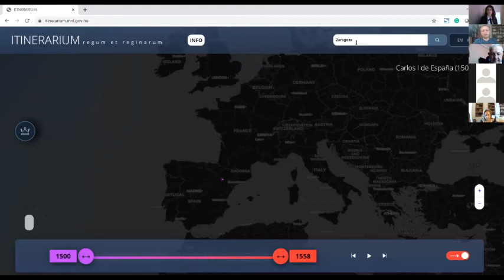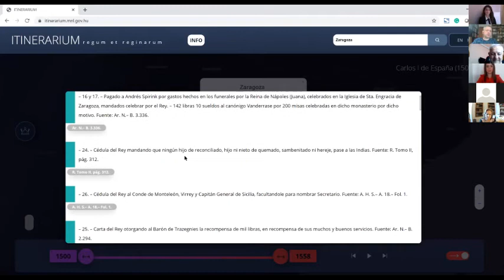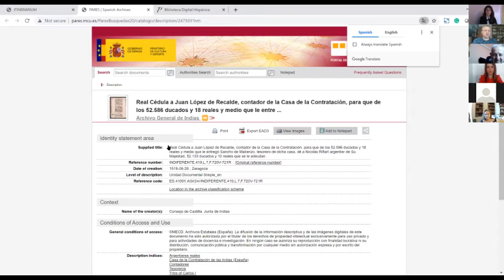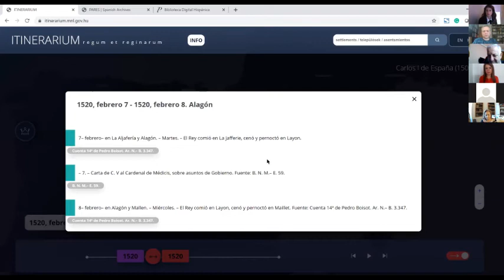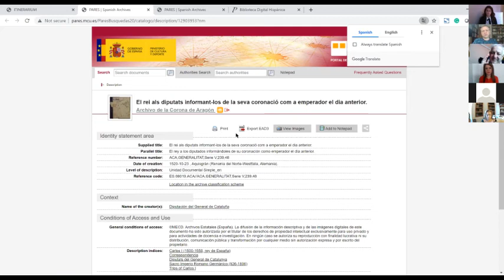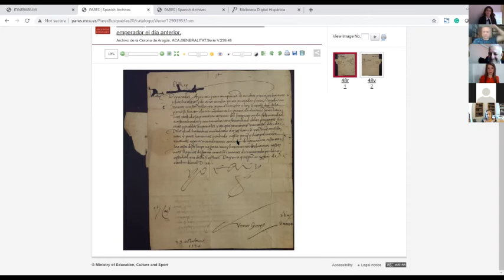Webinar V Centenario de la Coronación de Carlos V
Intervención de Zoltan Szatuscek , Director de Proyectos Europeos de los Archivos Nacionales de Hungría.